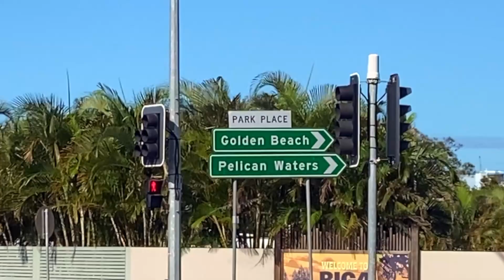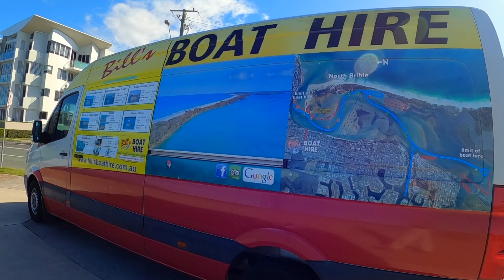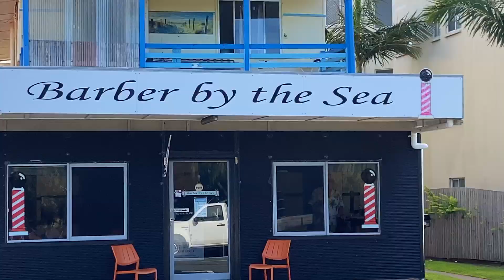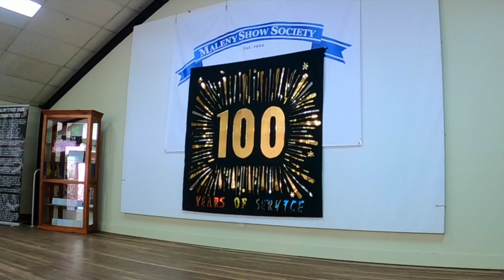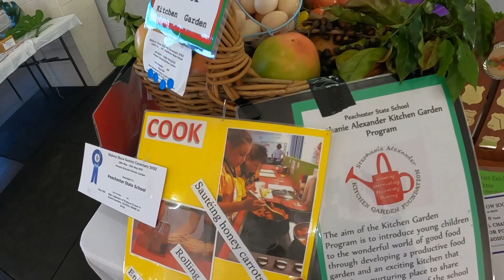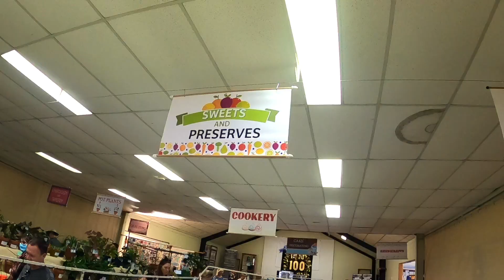GOLDEN BEACH & MALENY SHOW I Sunshine Coast, Queensland, Travel Vlog 127, 2022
Join us for a walk along the beach in the coastal suburb of Golden Beach in Caloundra on the Sunshine Coast. Golden Beach is situated on the shores of the Pumicestone Passage and is perfect for boating, fishing and swimming because the water is so calm. It’s 93 km north of Brisbane and takes around 75 minutes to drive there via the Bruce Highway. It’s also only a 20-minute walk from Bulcock Beach in the centre of Caloundra.

We also popped into the Maleny Show last weekend …and we loved it! It’s a small, authentic regional show celebrating everything we love about living in the Sunshine Coast Hinterland.

To finish off a great week, we popped into our local pub at Maleny for Hump Day Rump Day on a cold winter night…….

# We invite you to come with us as we make regular trips and take you with us via our weekly videos 😊

Until it is safe to travel internationally again, we turn our focus on travelling around Queensland and sharing everything our beautiful State has to offer!

Our videos are posted weekly 😊 (we aim for Thursdays).

MUSIC CREDITS...